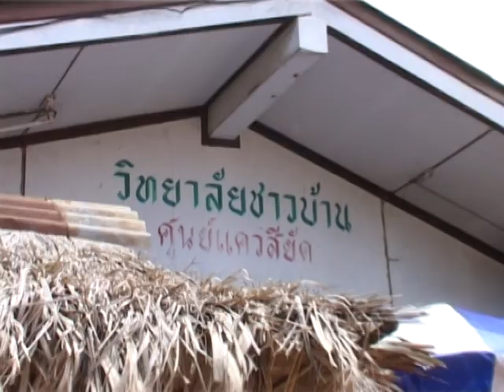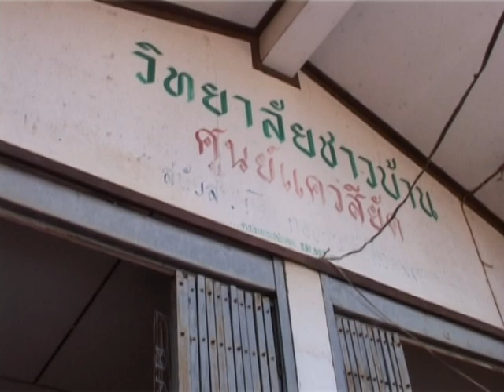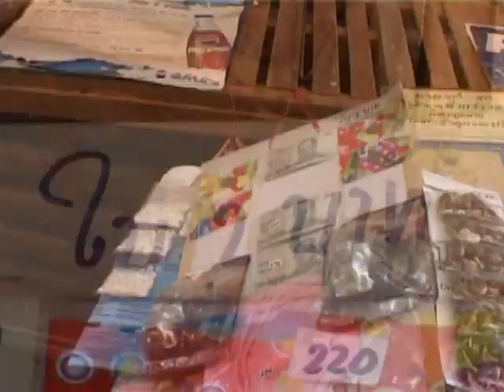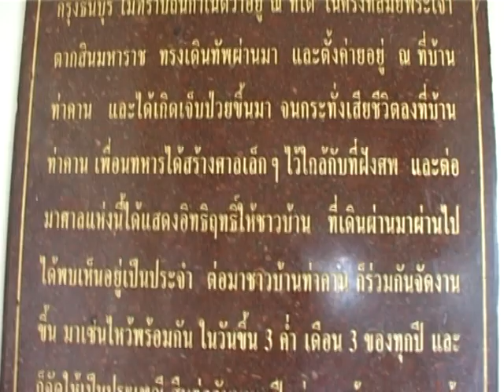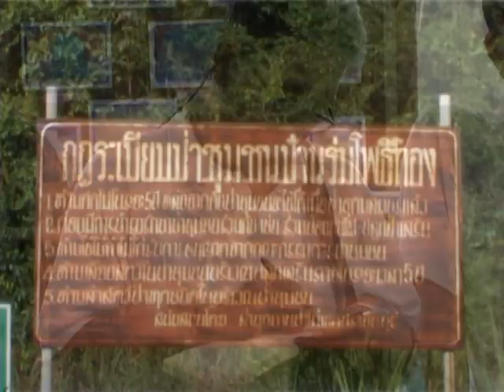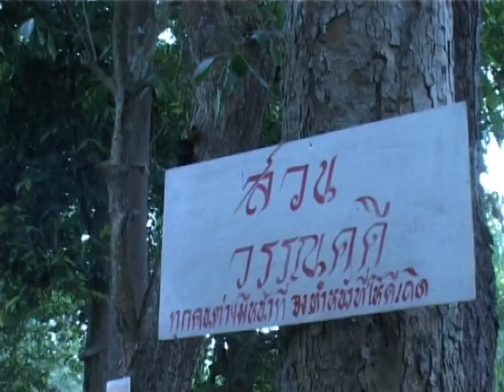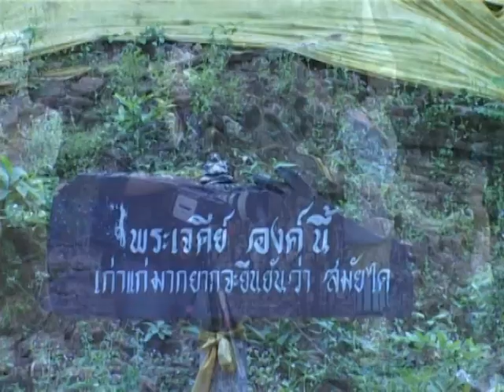เยี่ยมบ้านผู้ใหญ่วิบูลย์ เข็มเฉลิม รามจิตติ สกว 2548